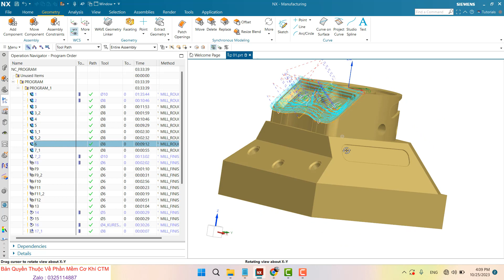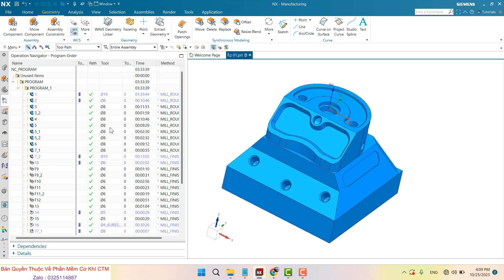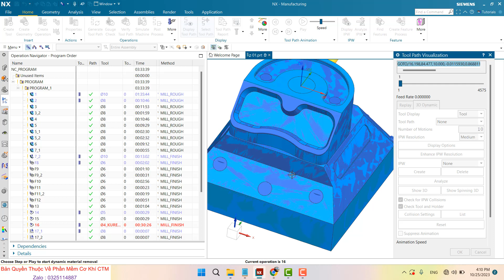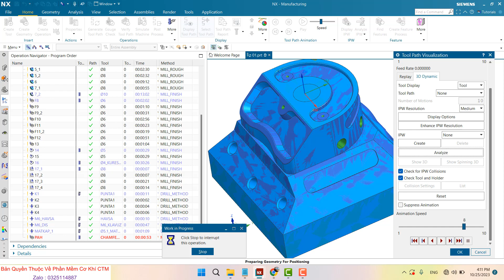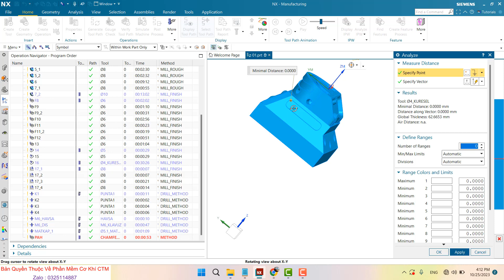Demo Nx Cam MultiAxis Training Lab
Nhận cài đặt set up phần mềm kĩ thuật  inbox me .
Live life to the fullest with your passion !